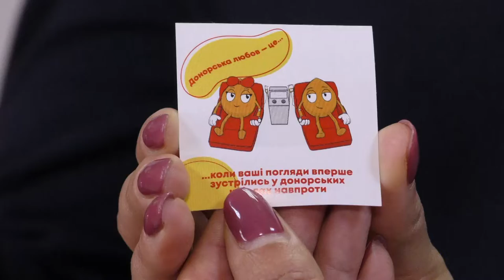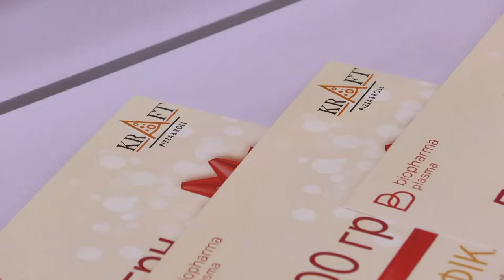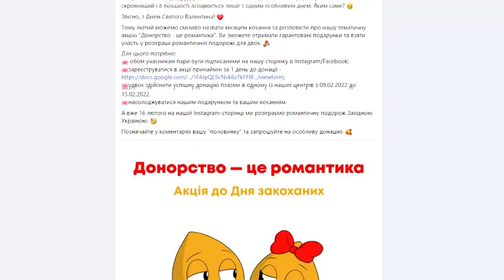Романтична вечеря на двох, а в якості суперпризу – подорож до Західної України. 10.02.2022